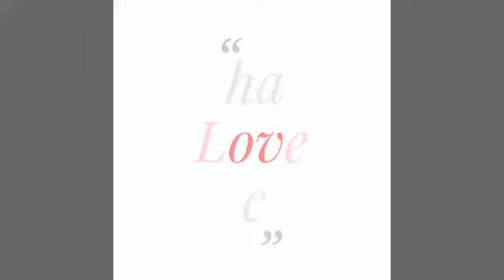Afghanistan Vs India First Test Match Dates Announced By Afghanistan Cricket Board